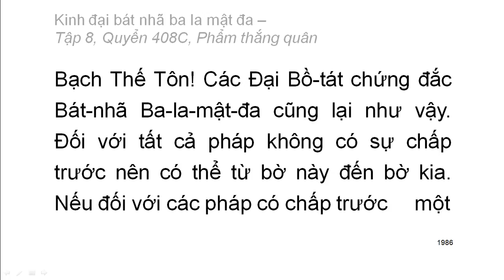600 quyển Kinh Đại Bát Nhã Ba La Mật Đa: Quyển .../600 (tiếp) (đọc lần 2)